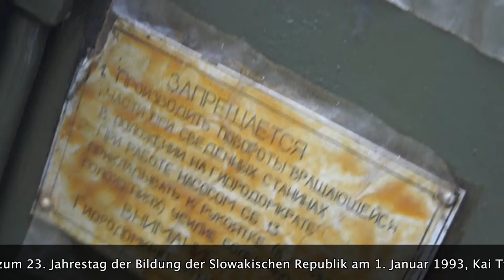23. Jahrestag der Bildung der Slowakischen Republik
20 Artillerie Salvenfeuerschüsse zum 23. Jahrestag der Bildung der Slowakischen Republik am 1. Januar 1993, Kai Tyršovo nábrežie, Bratislava